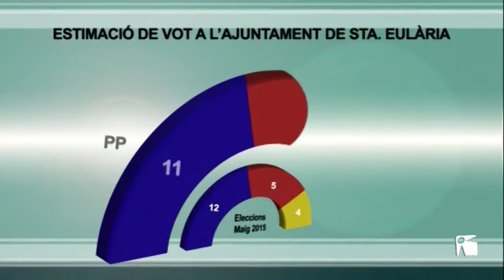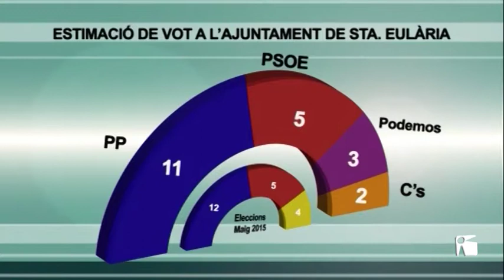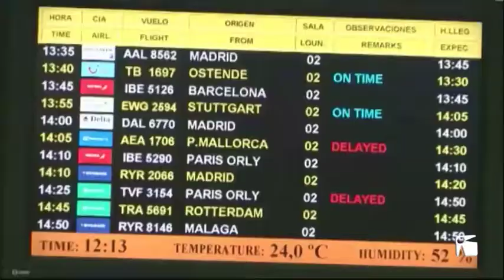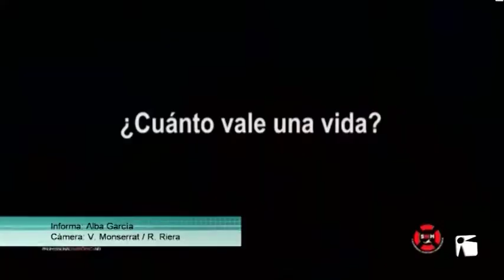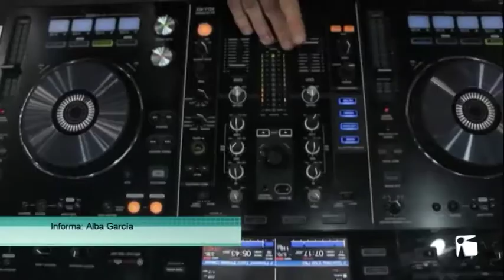12/11/2018 TEF Notícies dilluns